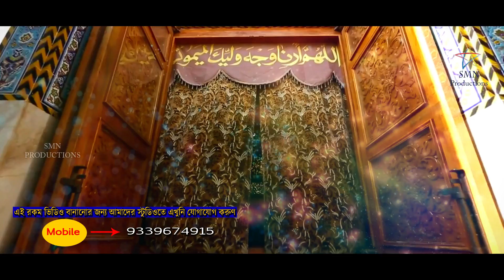Manik Chand - কারবালার বাম্পার হিট গজল || আজও সেই জমি কারবালা || Karbala Gojol - মহরম গজল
Tittle : Aajo Sei Jomi Karbala
Singer : Manik Chand
Lyrics : SM Nazrul
Audio Recording : SMN Studio
Video Editing : SMN Studio
Released & Produced : SMN Productions

-Allah hafiz
- SM Nazrul

Yours
SMN PRODUCTIONS